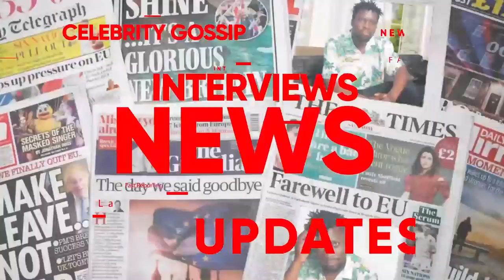EY'OMUSAJJA ALINA OBUSOLO OBUBIRI, AK'OMUSAJJA N'AKOMUKAZI BIRANZE. EKITUUFU KYEKI? FULL STORY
TRENDING STORY